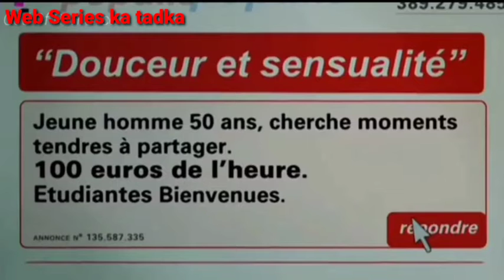Student service Movie Explained in Hindi | पैसो के लिए बन गयी